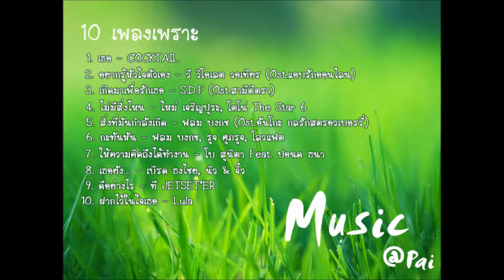เพลงเพราะ ๆ